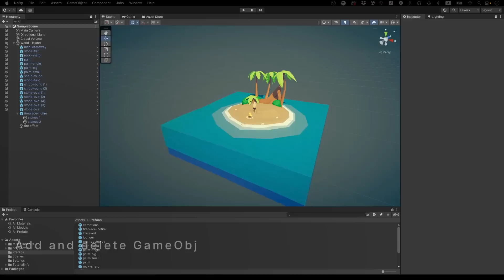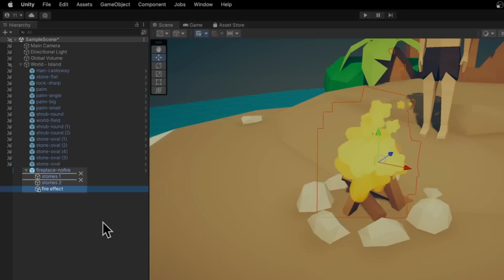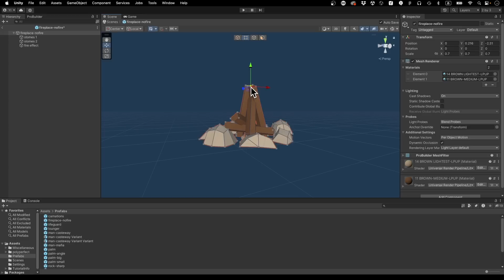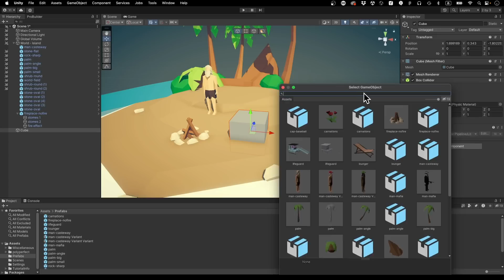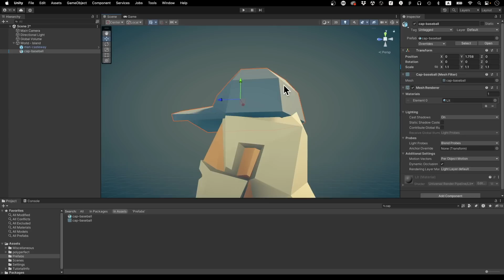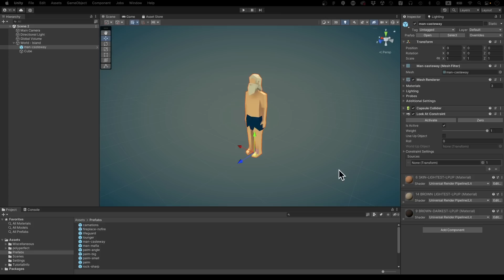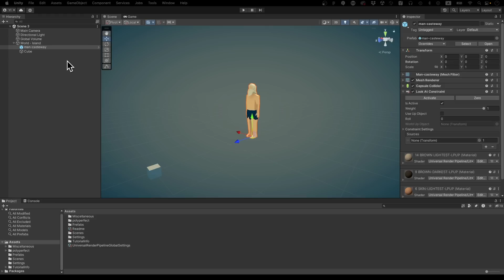7分で理解するPrefabの変更点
主にUnity 2022におけるPrefab周りのワークフローをまとめてご紹介します。
みなさんの開発におけるQoL向上に貢献できれば幸いです。

0:00 イントロ
0:28 Prefabインスタンスの制限緩和
2:08 2種類のPrefabモード
3:21 Prefabインスタンスの置き換え
3:55 Prefabバリアントの構成
5:12 オーバーライドのUI改善
6:48 まとめ